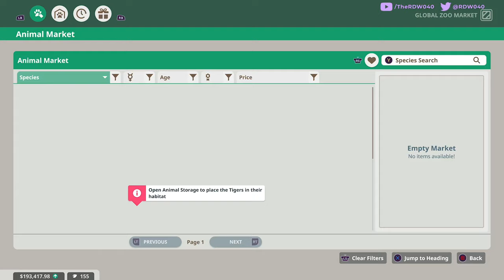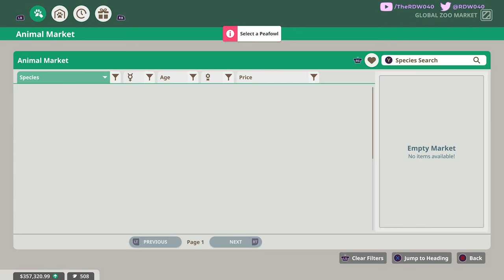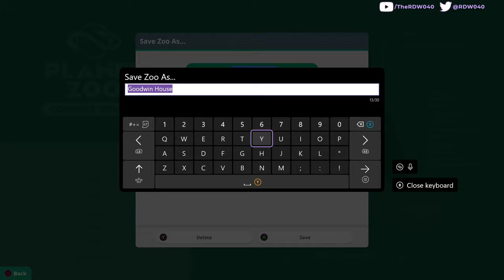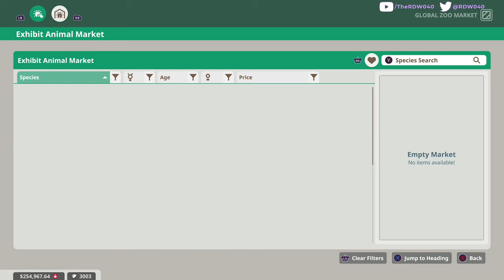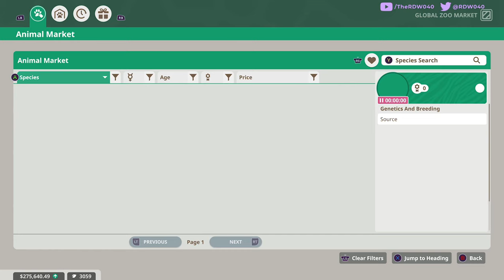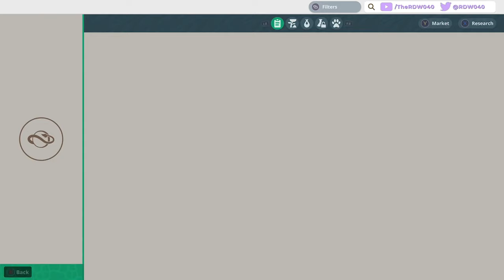Planet Zoo: Console Edition - Gameplay - Xbox Series X - Let's Play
Planet Zoo: Console Edition
First couple of career mode missions gameplay
Gameplay Captured on Xbox Series X
Thank you Frontier for providing a code
Developed by:
Frontier

Build a world for wildlife with Planet Zoo: Console
Edition. From the developers of Planet Coaster
and Zoo Tycoon, the ultimate zoo simulation is
arriving on console. Planet Zoo brings controller
support that puts powerful creative tools at your
fingertips and includes years’ worth of features,
content, and animals from the celebrated PC
video game’s free updates.
Planet Zoo: Console Edition features an incredible
array of authentic animals who think, feel, and
explore the world you design around them. Create
unique habitats and vast landscapes, and make
meaningful choices to nurture animals as you
construct and manage the world’s wildest zoos
using intuitive console controls.

Available on Xbox Series X & S, PS5